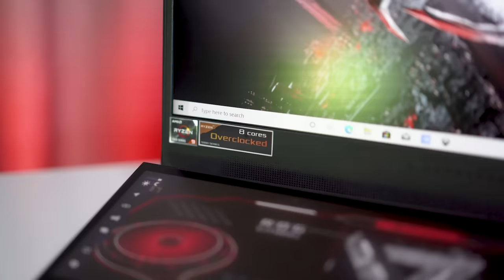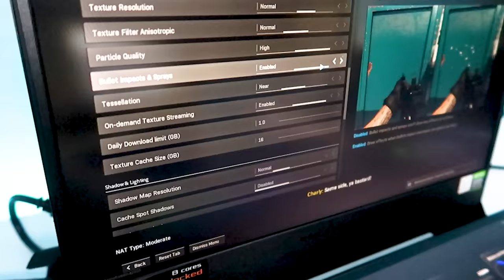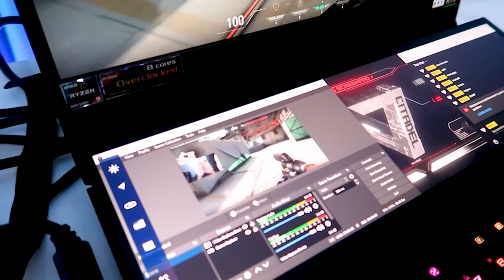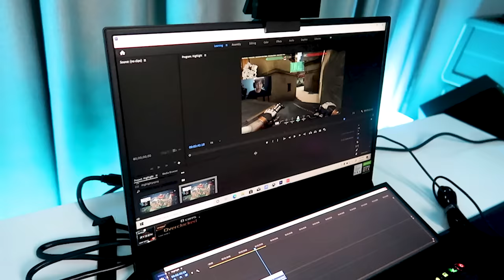Laptop Yang Gw Tunggu - Asus ROG Zephyrus Duo 15 SE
Sudah lama gw nggak update laptop buat ngegaming gw nih, dan mungkin inilah saatnya gw memperkenalkan product Laptop Gaming terbaru dari Asus, Yaitu Asus ROG Zephyrus Duo 15 SE, dan laptop ini sudah mempunyai Layar Ganda untuk gw yang suka main game sambil melihat Discord, atau Livestreming sambil liat Chat, dan Kerja sambil nonton Youtube / Dengerin Lagu di Spotify, terlebih laptop ini sudah dilengkapi dengan Processor AMD Ryzen™️ 9 5900HX yang membuat laptop ini menjadi laptop yang kuat untuk main game yang berat, mantappp yuk nonton gw cobain laptop gaming Asus ROG Zephyrus Duo 15 SE

Makasih Supportnya